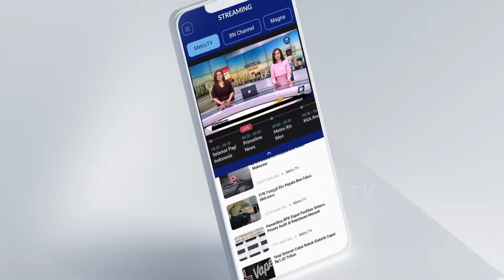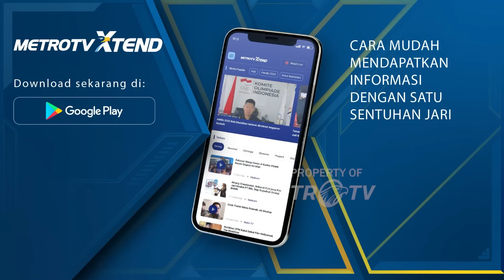Nama Koalisi Berganti, Prabowo Ingkar Janji?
MetroTV, Ketua Partai PKB, Muhaimin Iskandar tidak nyaman dengan parpol pengusung Prabowo Subianto. Permasalahannya, perubahan nama koalisi, menjadi Koalisi Indonesia Maju yang tidak melibatkan Muhaimin dan diskusi calon pendamping Prabowo.